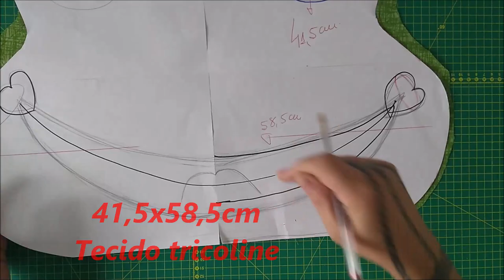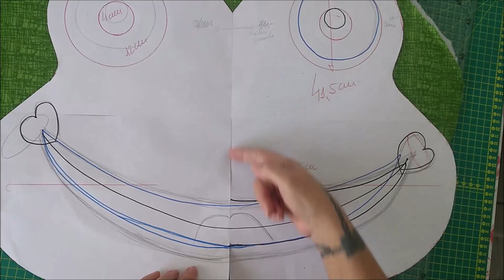Como fazer um lindo tapete sapo de tecido, aprenda aqui...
Tapete sapo feito em tecido tricoline, olhos e boca também com tecido tricoline. Utilizei a manta R1 para dar estrutura ao trabalho e poder quiltar. Fiz um Quilt caminho de bêbado e em torno dos olhos e boca passei o ponto de zig zag para não deixar o tecido desfiar, você pode usar qualquer outro ponto ou casear a mão. Coloquei o forro de um tecido encorpado como brim ou jeans. Finalizei a peça com um viés verde em toda sua volta.